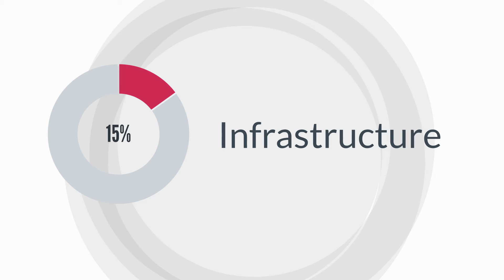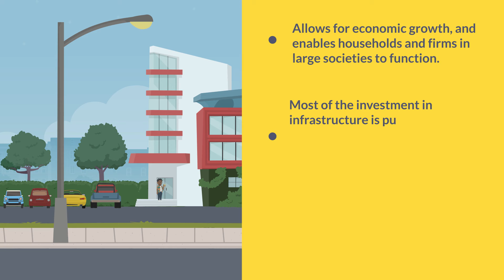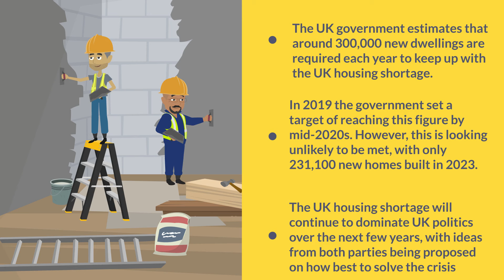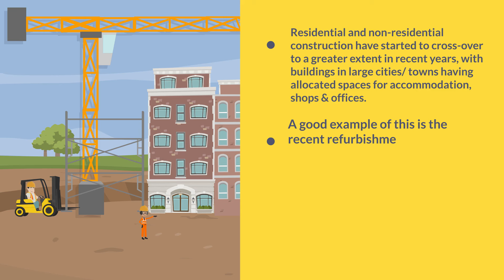Quantity Surveyor's Guide to Construction Sectors - UK Edition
A career in construction has many different paths. In today’s video, we’re looking at the 3 main construction sectors in the UK. You might find that one sector interests you more than the other, which is why it’s important to explore the different options to help align your career path.

For access to over 30+ hours of formal CPD / QS Training, the QS dictionary, Metroun AI, construction calculators and industry ready templates, to sign up.

Downloads:

FREE AS PART OF THE METROUN LEARNING ANNUAL SUBSCRIPTION